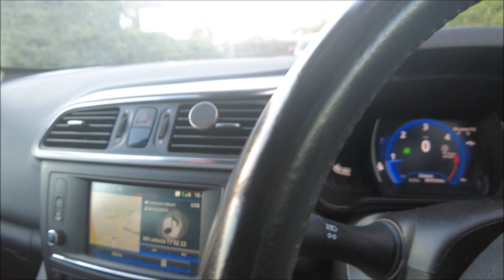Eyelid twitching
A bit more driving and music from me.